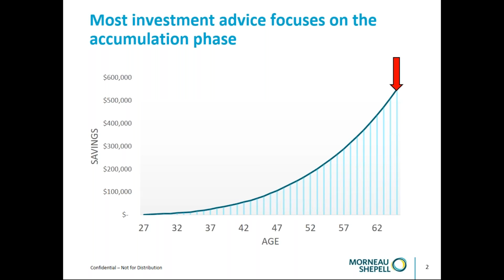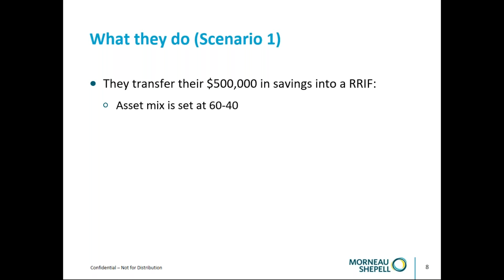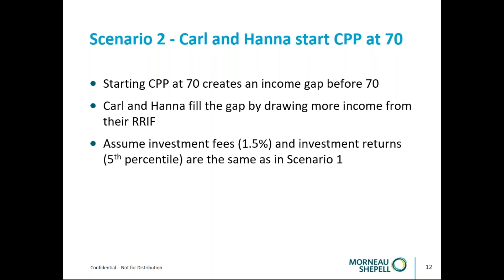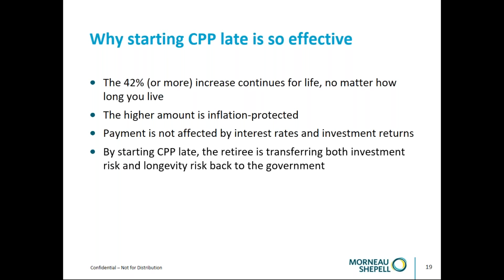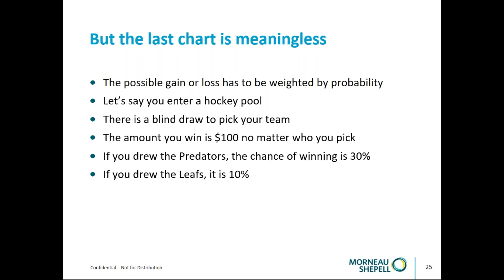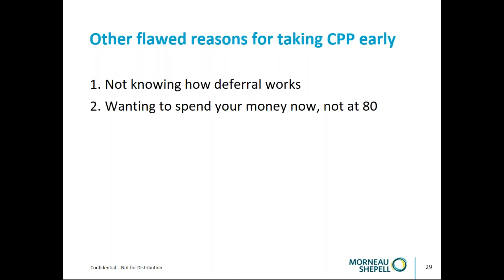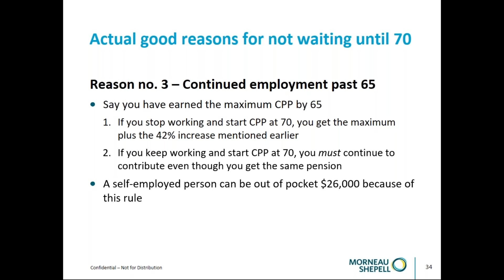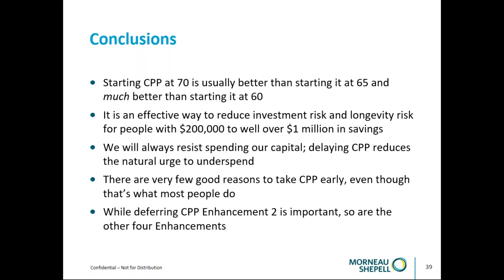Webinar - Delaying CPP